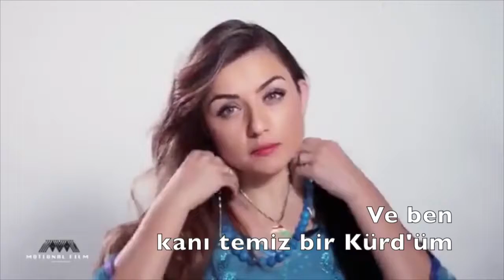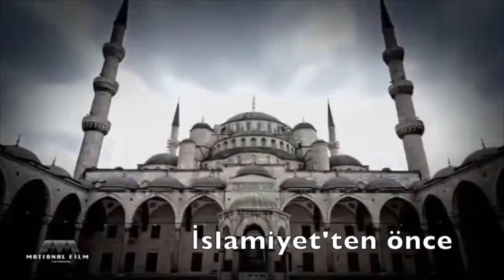Kurd im - BEN KÜRD ÜM - Altyazili - Ich bin ein Kurde